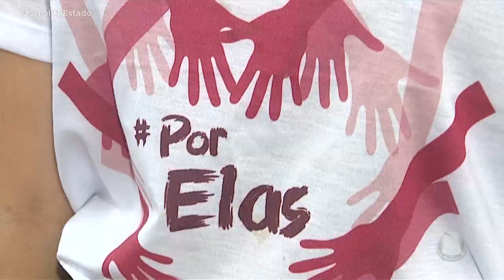Entenda como o ato de ajudar o próximo pode fazer a pessoa mais feliz - Jornal do Estado